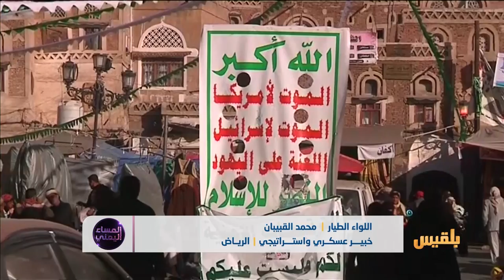المساء اليمني | الوديعة المالية هل تعزز الشرعية والتحالف في اليمن؟ | تقديم: وجيه السمان